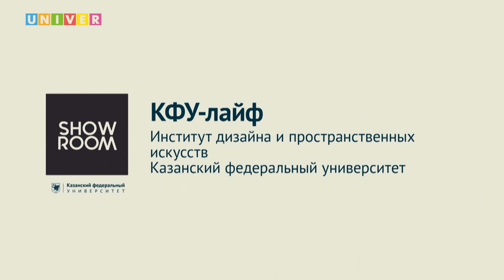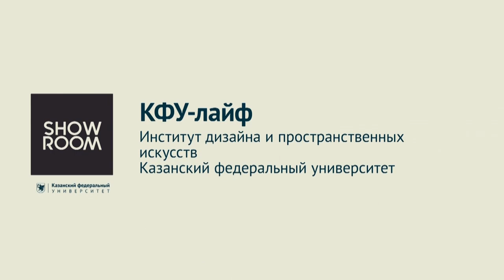КФУ-лайф. Институт дизайна и пространственных искусств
Есть ли шанс пройти на бюджет? Когда подавать согласие на зачисление? На все эти вопросы эксперты "КФУ-лайф" регулярно дают ответы в прямом эфире. В этом выпуске поговорим с гостями из Института дизайна и пространственных искусств КФУ

Карина Набиуллина - Казанский федеральный университет, Институт дизайна и пространственных искусств, директор
Степан Новиков - Казанский федеральный университет, Институт дизайна и пространственных искусств, заместитель директора по развитию
Венера Юмагулова - Казанский федеральный университет, Институт дизайна и пространственных искусств, заведующая кафедрой дизайна и национальных искусств